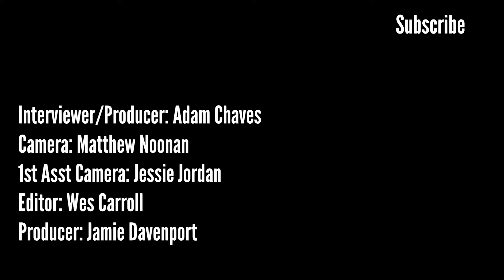The Queers -- Meeting the Band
The Queers talk about how the band formed, their influences, and moving to Atlanta.